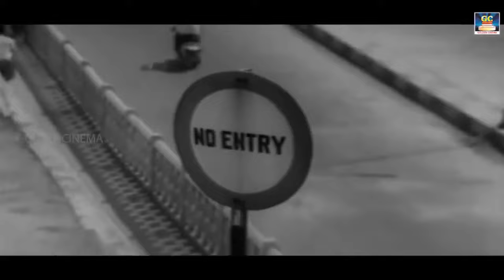உணர்வுபூர்வமான பழைய தத்துவ பாடல்கள் | Kannadasan Thathuva Padalgal | Thathuva Padalgal Tamil.